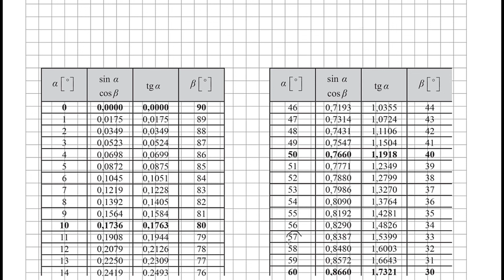Zadanie 11 podpunkt a str 170